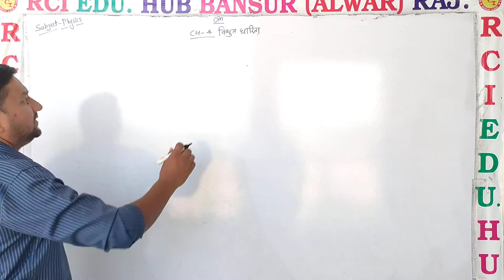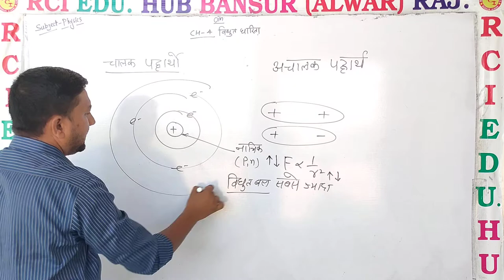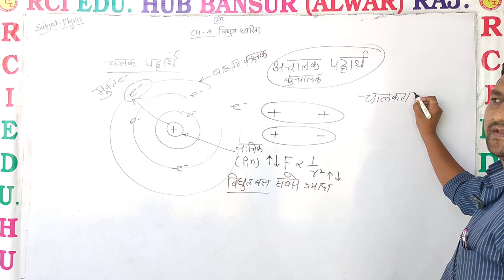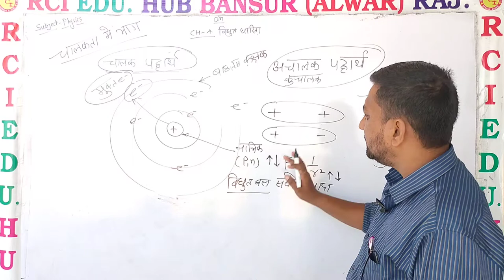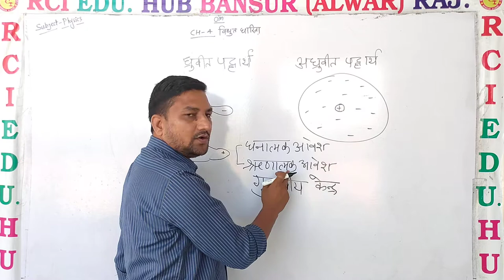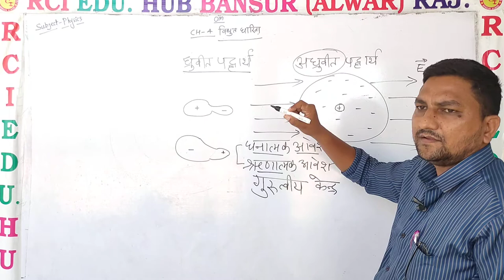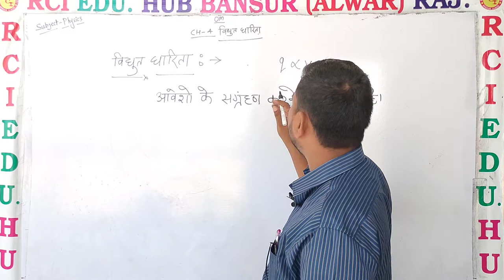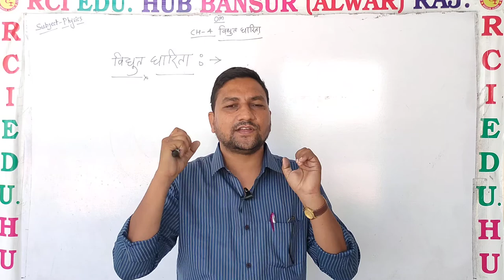विधुत धारिता 1 part ll Rci Edu. Hub Bansur Alwar Raj